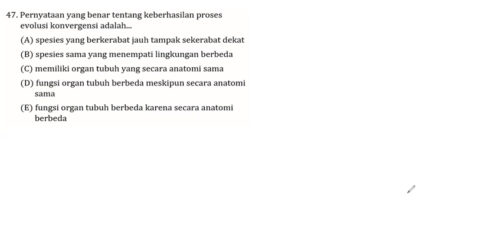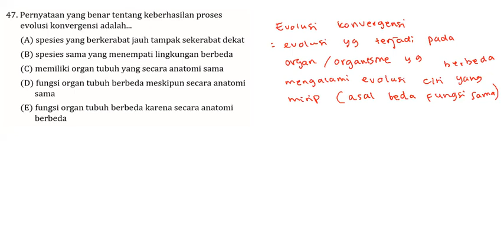Pembahasan Soal SBMPTN Tahun 2010 - TKA / 526 / Nomor 47 - Biologi Evolusi